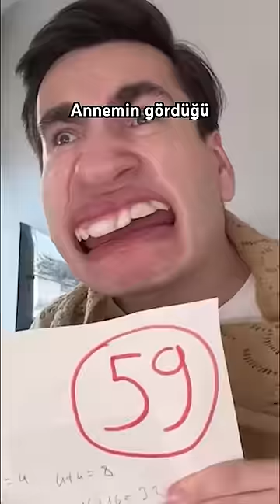Benim yaptığım ve annemin gördüğü